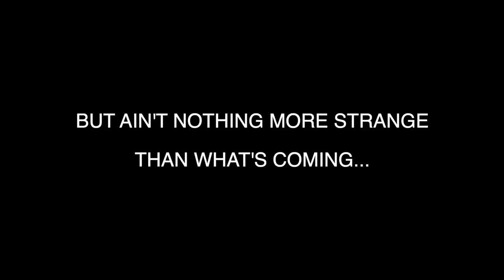No Way Home: Spider-Man vs Sinister 6 TRAILER STOP-MOTION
HERE IT IS. The trailer.
Its been a longtime since Ive introduced my Spider-man...time to tell a real Spider-Man story.